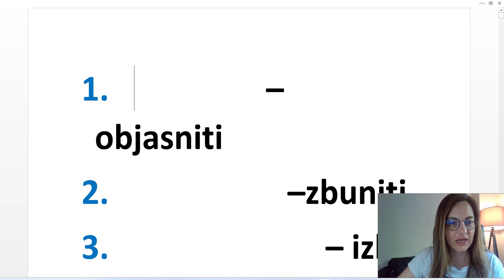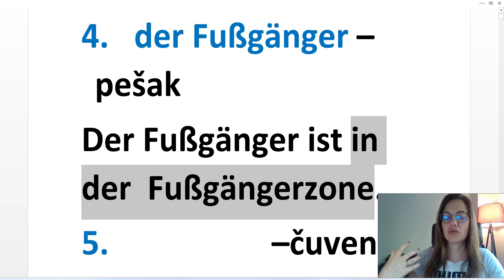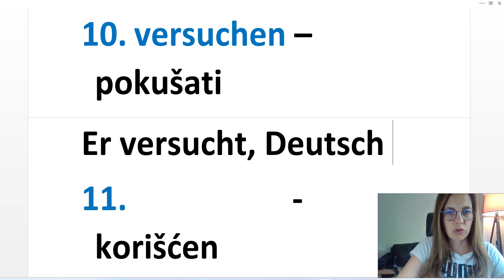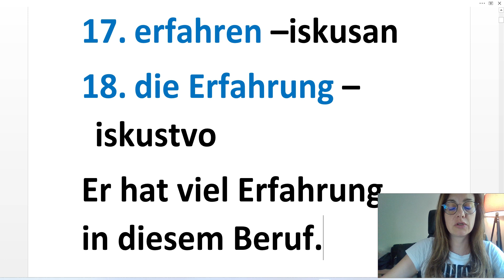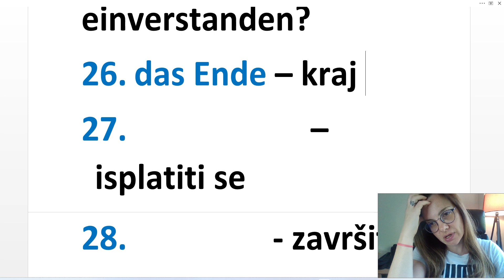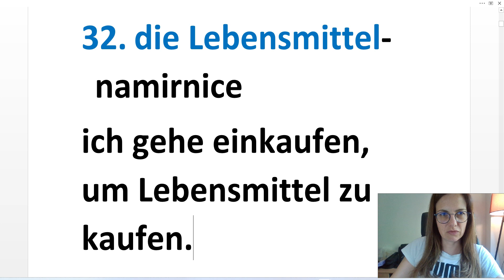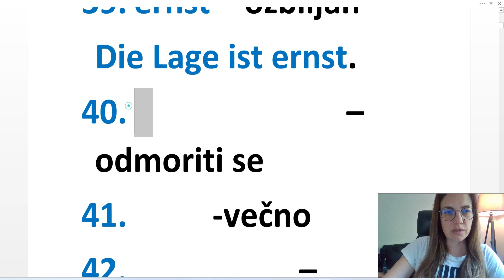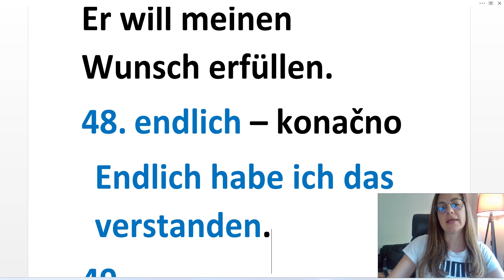NEMAČKI - A2 - SPONTANE ASOCIJACIJE NA REČI - KAKO ISKORISTITI NAUČENU REČ NA PRAVI NAČIN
U ovoj video lekciji uvežbavamo koristan vokabular na praktičan način - stavljajući reči u rečenice koje nam direktno padnu na pamet kad čujemo odredjenu reč (polovno - Kupio je polovni auto)